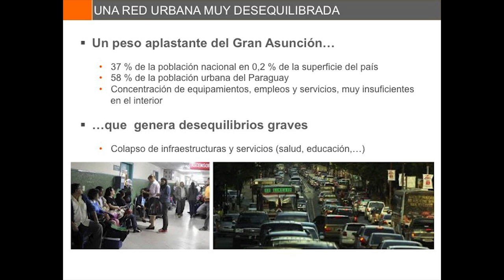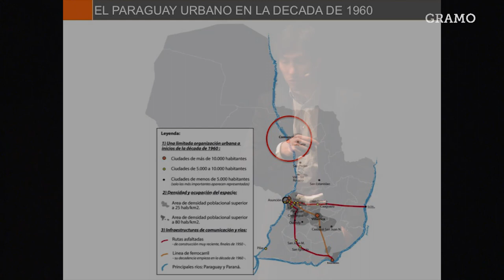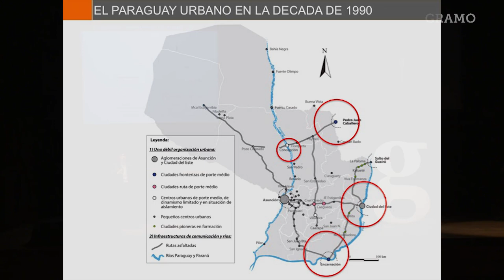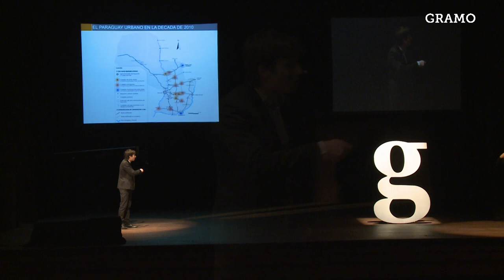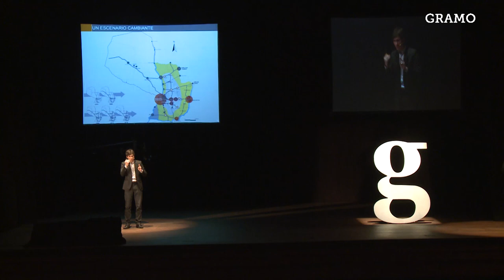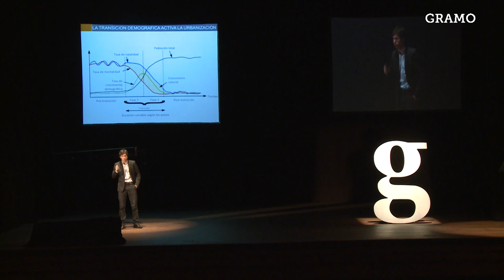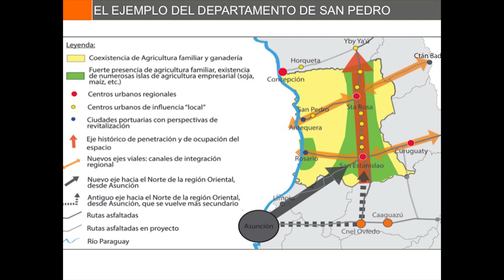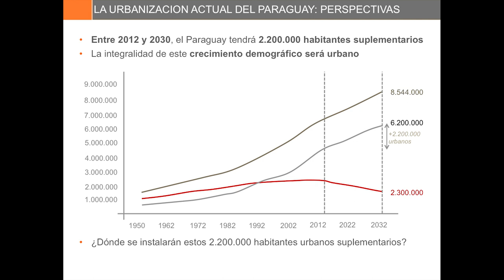Gramo / Kevin Goetz / El Fenomeno Actual de Urbanizacion en Paraguay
Actualmente en Paraguay transitamos de una estructura urbana concentrada en Asuncion, Ciudad del Este y Encarnación a otro proceso de urbanización que se nos escapó por completo a todos y estamos llegando tarde. Nuestro país se esta transformando apresuradamente. Para explicarnos este proceso, Kevin trae al escenario datos desde los años 60 hasta nuestros días.

Kevin tiene 25 años, es Licenciado en Ordenamiento Territorial y Master en Ordenamiento y Proyectos Territoriales por la Universidad de Toulouse II Le Mirail. A finales del 2012, se incorpora junto a Fabricio Vazquez en la Unidad de Economía Social del Ministerio de Hacienda, donde elaboran el “Atlas de Políticas Publicas del Paraguay: desafíos y retos de intervención”. Este documento presenta cerca de 80 mapas temáticos de análisis sobre el Paraguay.

En noviembre de 2013, inicia una Tesis Doctoral titulada “La emergencia de pequeñas ciudades regionales en el Paraguay: reconfiguración de la red urbana y afirmación de nuevos centros en la estructura territorial”

En el 2014 se incorpora a la Secretaria Técnica de Planificación, y es Director de Análisis Territoriales desde febrero de 2015.